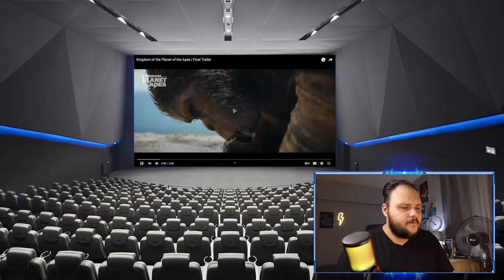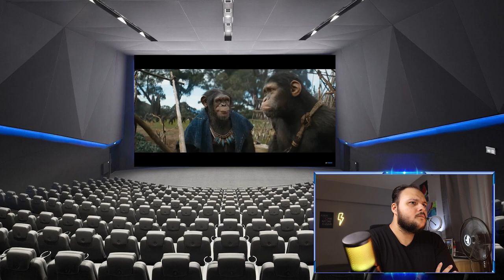هوم سينما | Kingdom of the Planet of the Apes ستيفلر رياكشن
فيلم  Kingdom of the Planet of the Apes
فلم Kingdom of the Planet of the Apes
مراجعة  Kingdom of the Planet of the Apes
مراجعة فيلم  Kingdom of the Planet of the Apes
فيلم  Kingdom of the Planet of the Apes   كامل
مراجعة فلم  Kingdom of the Planet of the Apes
مشاهدة فيلم  Kingdom of the Planet of the Apes
تحميل فيلم  Kingdom of the Planet of the Apes
فيلم  Kingdom of the Planet of the Apes  hd cam
فيلم  Kingdom of the Planet of the Apes  hd
فيلم  Kingdom of the Planet of the Apes  اتش دي
فيلم  Kingdom of the Planet of the Apes  تحميل
مناقشة فيلم  Kingdom of the Planet of the Apes
ملخص فيلم  Kingdom of the Planet of the Apes
تقييم فيلم  Kingdom of the Planet of the Apes
تحليل فيلم Kingdom of the Planet of the Apes
شرح فيلم  Kingdom of the Planet of the Apes
شرح فيلم  Kingdom of the Planet of the Apes  هوم سينما
مناقشة فيلم  Kingdom of the Planet of the Apes  هوم سينما
هوم سينما